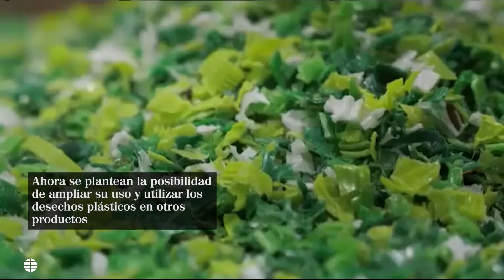La pandemia del coronavirus aumenta el consumo de plásticos un 15% en Corea del Sur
La pandemia del coronavirus ha provocado un aumento del uso del plástico en Corea del Sur del 14,6% en los 8 primeros meses de este 2020. Un dato que llamó la atención de Kim Yona y Lee Dong-I, dos activistas ecológicas que han ideado un sistema para reciclar tapones de plástico y convertirlos en dispositivos para apretar tubos.